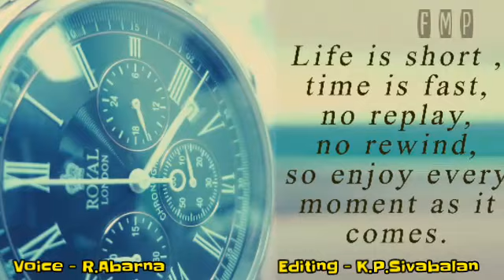Happy New year | Moral Story | Life Through Stories